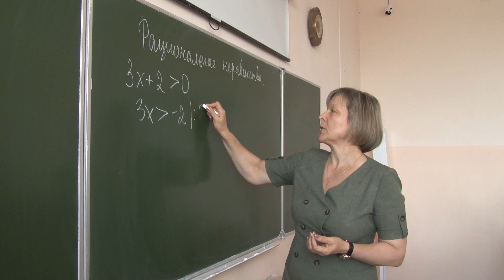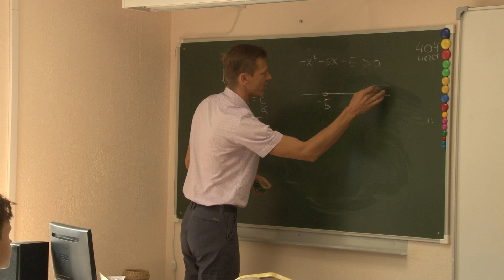Династия анапских математиков - 80 лет стажа на пятерых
В семье Большаковых - папа, мама и трое сыновей педагоги. Как и почему люди разных поколений выбирают профессию учителя, узнала наша съёмочная группа.